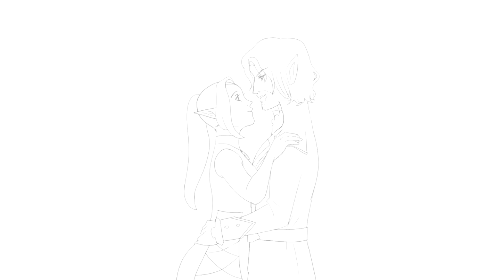i hate capitalism but pls buy my art : ) (commissions open)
ive been meaning to make a commission video for a rly long time but this is the best i could do

song: soramimi cake instrumental - oranges and lemons

*＊✿❀  FIND ME ❀✿＊*